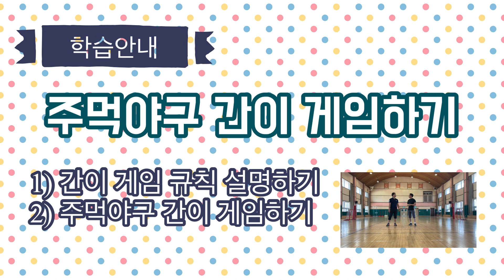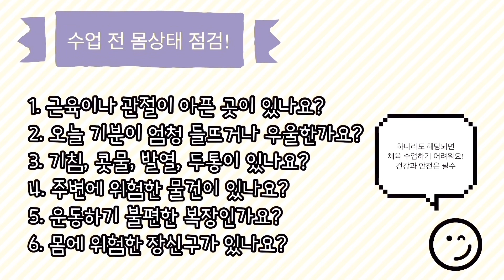EP82 (체온계주먹야구) 간이 주먹야구 게임하기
체육수업은 온라인으로 계속된다! 체온계입니다.
오늘은 간이 주먹야구를 알아보겠습니다.^^
여러분의 체육활동! 그리고 건강과 도전을 늘 응원합니다.